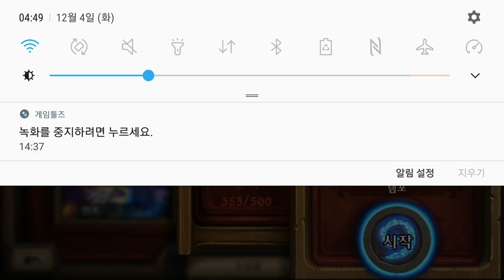템포 전사 12 04 HearthStone